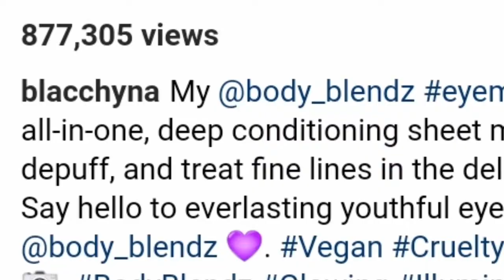Blac Chyna Shows Fans How She Gets Rid Of Fine Lines & Puffy Eyes But Gets Slammed On Social Media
Blac Chyna has been making headlines recently because of a scandal that she was involved in regarding her former assistant’s death. More than that she has been reportedly hitting on her baby daddy Rob Kardashian after he lost weight.